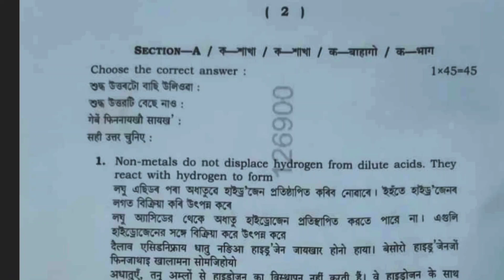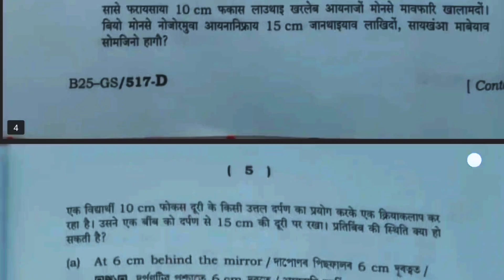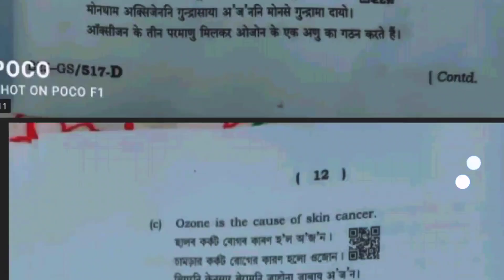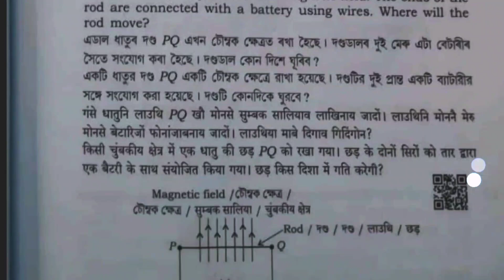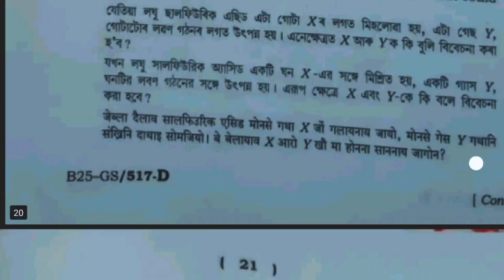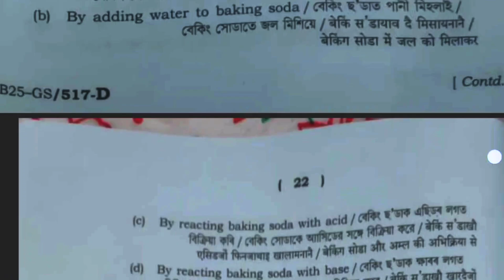HSLC 2025 Solved Science Question Paper | HSLC General Science 45 MCQ's Correct Answer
HSLC 2025 General Science 45 MCQ's Correct Answer | Mathantrix info